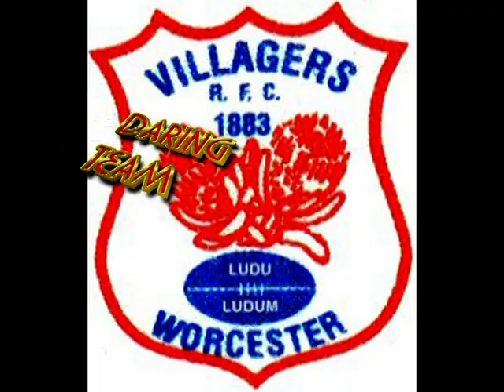VILLAGERS PEOPLE'S CHAMP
BOLANDRUGBY... VILLAGERS  WORCESTER  , VILLA SONG , VILLA ,
GOLD CUP